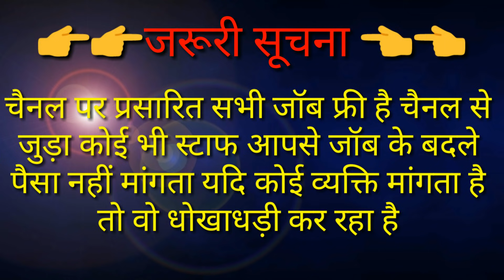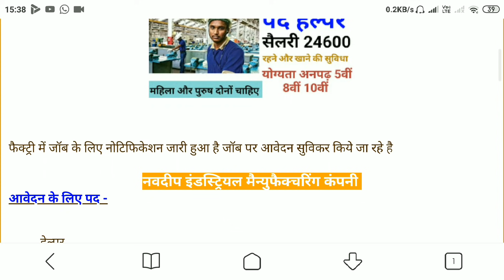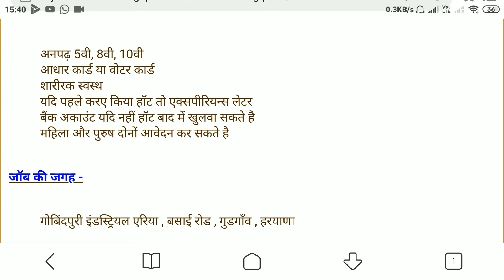फैक्ट्री में हेल्पर चाहिए सैलरी 24600 महीना l Security Guards, Factory Jobs, private jobs l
फैक्ट्री में हेल्पर चाहिए सैलरी 24400 महीना l Security Guards, Driver, Online, Factory Jobs